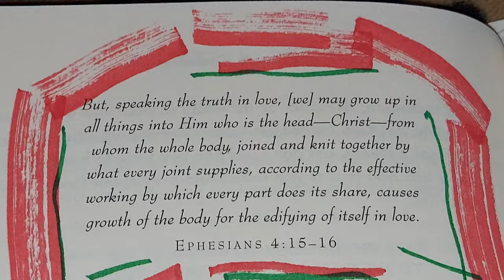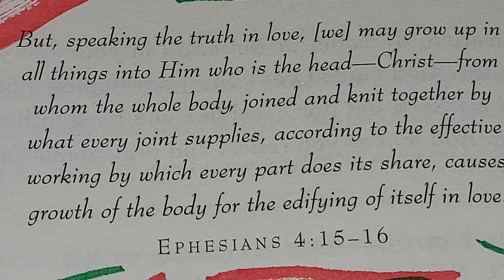🙏 🌎 ⛪️ January 18, 2024 THURSDAY 🌞